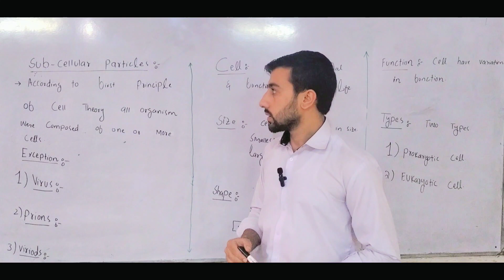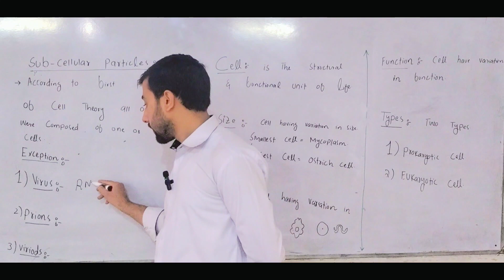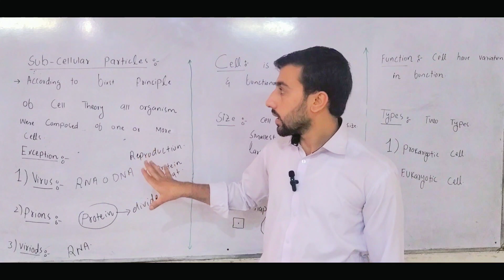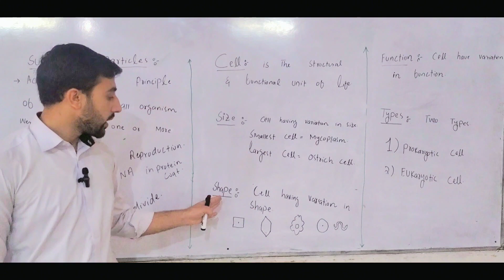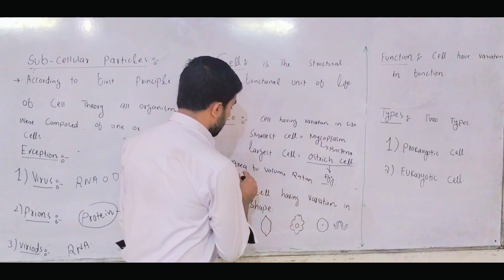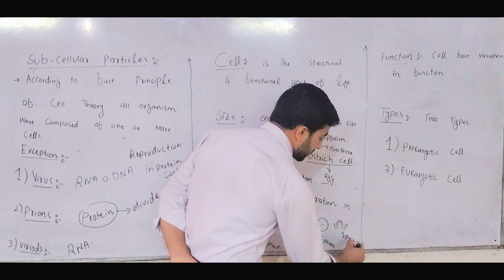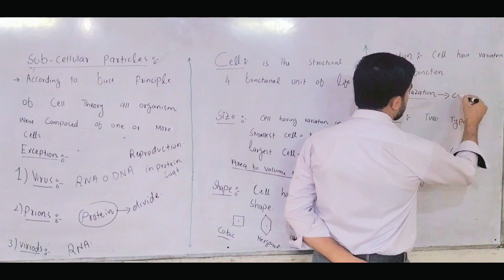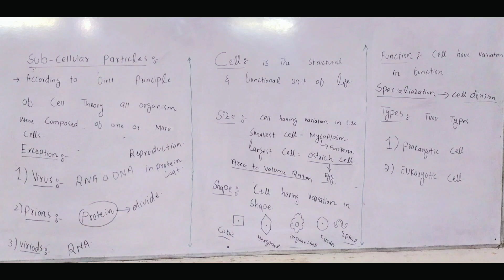unit#4 cells and tissues, cell, size of cell, shape of cell, types of cells.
cell is basic unit of life
size of cell
shape of cell
types of cell
prokaryotic cell
eukaryotic cell